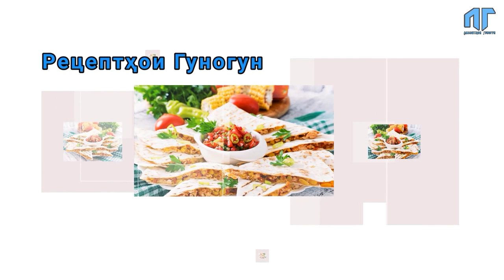Ин Печенро Чашед, Лаззаташро Ҳаргиз Фаромӯш Намекунед, Махсуси Ид | Печенье с Незабываемым Вкусом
Салом ба ҳамаи тамошобинони азиз! Имрӯз як ширинии бисёр болаззат тайёр мекунем.  Шумо ҳам ҳатман тайёр кунед! Ногуфта намонад, ки шумо метавонед маҳсулотҳоро зиёд кунед.

Маҳсулоти хамир.
~300-320г орд
125г маска
30г шакар
1зардии тухм
150г маска
5г ванелин
8г разрихлител

Маҳсулоти сироп.
80г шакар
120г об
камтарак куркума (куркума ихтиёрӣ)

Барои болояш каме чормағз

Дар тафдон дар 180С 15-20дқ меистад.
 Тарҷумони Руси: Муҳаммад.💕🙏